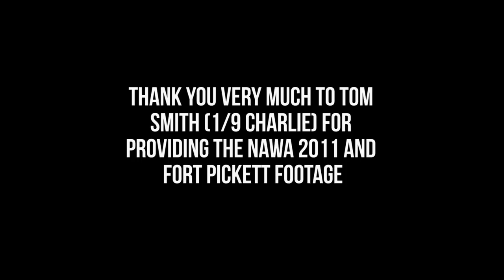Returning Enemy Fire: The Two Way Range (Part Two)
In an earlier TFB TV episode, we covered some of the experiences that combat veterans have gone through while under fire. We continue that discussion in this final episode, going into much more detail about some of the nuances and specific aspects of being in combat and actually returning fire back at the enemy. We also discuss some of the issues in today's generation of infantry, dealing with such issues as strict rules of engagement and acquiring positive identification of enemy combatants.

Note that all the footage in these two episodes is only from 1st Battalion, 9th Marines and the deployments during Operation Enduring Freedom in Helmand province, Afghanistan. Apart from a small clip from the public domain site Dvids of Marines at a range, all of the footage here was shot on our deployments and isn't simply "stock".

Guns in this video:
S&W Model 13L
Rossi M92

FIGHTS HARD, WEARS EASY